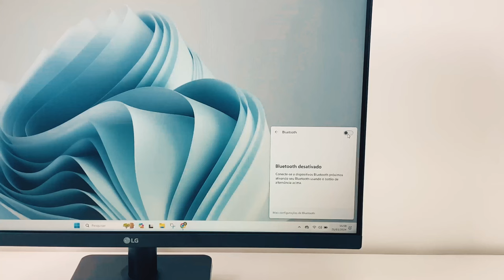Mouse Sem Fio Bluetooth Rosa 1200dpi MWB451, Review Completo da APP-TECH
No vídeo de hoje, vamos apresentar a você o incrível Mouse Sem Fio Bluetooth Rosa 1200dpi MWB451 da APP-TECH Se você está procurando por um mouse que combine estilo, praticidade e desempenho, este é o produto certo para você.

Com um design elegante em rosa, este mouse não só adiciona um toque de estilo à sua configuração, mas também oferece a conveniência da conectividade Bluetooth, eliminando a necessidade de cabos. Além disso, sua precisão de 1200dpi proporciona uma experiência de uso suave e responsiva.

Neste vídeo, vamos realizar um review completo do Mouse Sem Fio Bluetooth Rosa 1200dpi MWB451. Vamos explorar suas características, desempenho e como ele se integra perfeitamente ao seu dia a dia, seja no trabalho, estudos ou entretenimento.

Não perca a oportunidade de conhecer esse incrível acessório da APP-TECH que combina estilo, praticidade e desempenho em um único dispositivo. Assista ao vídeo completo para descobrir tudo o que você precisa saber sobre o Mouse Sem Fio Bluetooth Rosa 1200dpi MWB451.